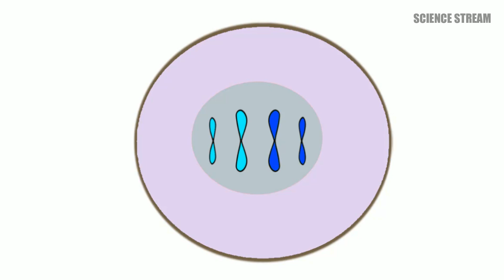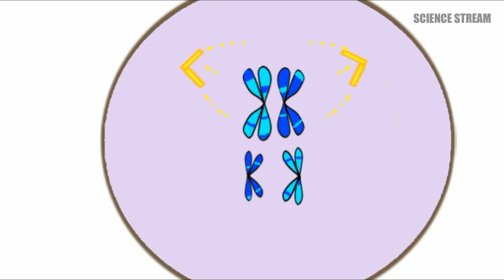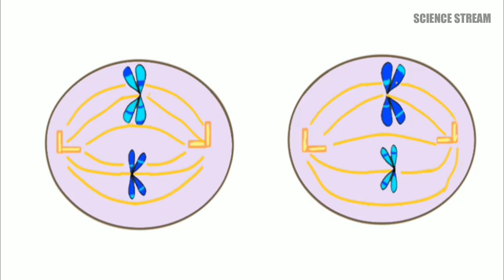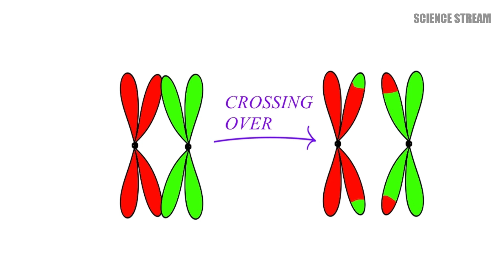MEIOSIS explained in Tamil | Reduction division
Meiosis is a type of cell division takes place in the germ cells for the formation of gametes.
It starts with a normal diploid chromosome and ends in producing four gametes each with 23 chromosomes.
In Mitosis cell starts with 46 chromosomes and produces exactly identical two cells with 46 chromosomes.Mitosis takes place in the body cells
In Mitosis there are four steps Prophase,Metaphase,Anaphase,Telophase.In Meiosis also the same four steps takes place but they happen twice.
In Meiosis there is an awesome phenomena called crossing over takes place.Crossing over takes place to exchange genetic materials
to show variety among individuals.At the end of one cycle Meiosis produce two cells with 23 chromosomes and 46 chromatids and at the end
of second cycle it produces 23 chromosomes and 23 chromatids.

As meiosis happens by reducing the amount of chromosomal content it sometimes called as Reduction Division..